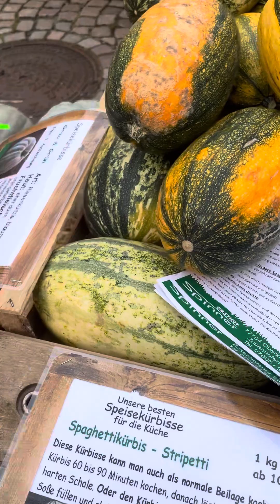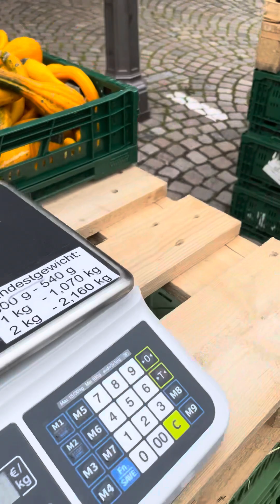16 de setembro de 2023